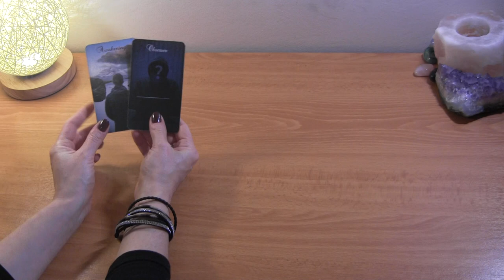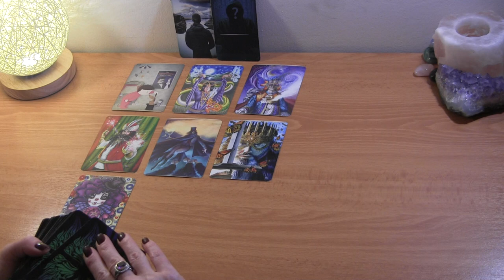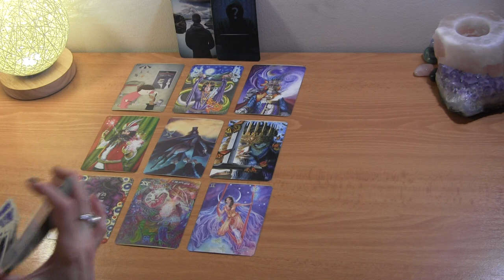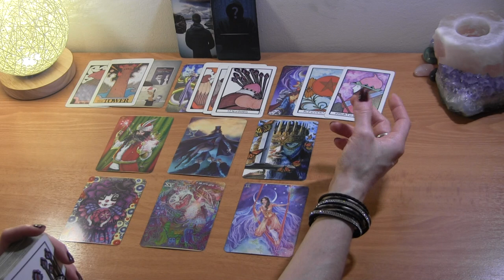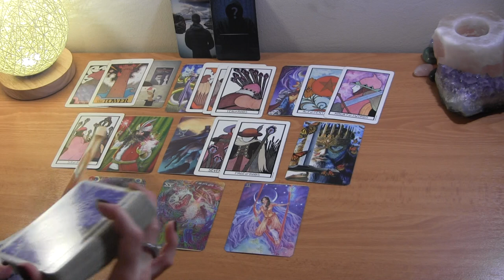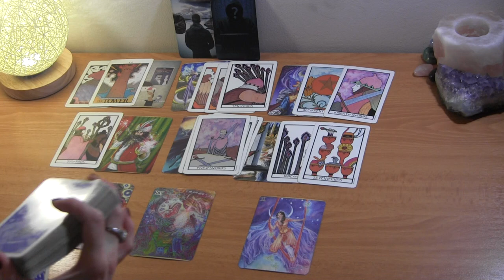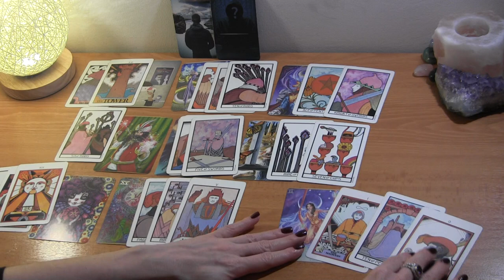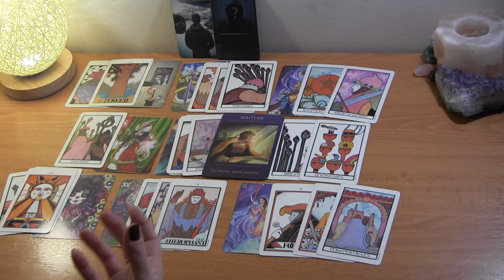♎️ LIBRA MARCH 2021: Determined To Take That Step For You ❤️ Love Reading